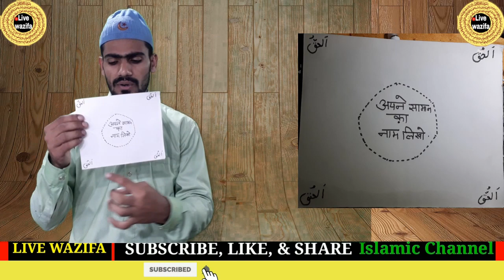सिर्फ एक नक़्श रात को बना लो कमाल खुद अपनी आंखों से देखो || make only one naksh and see results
ameen allah unka ameen.